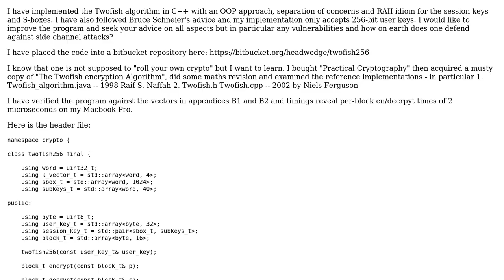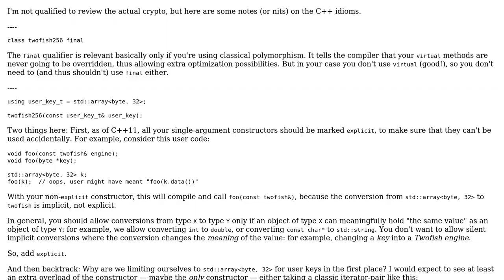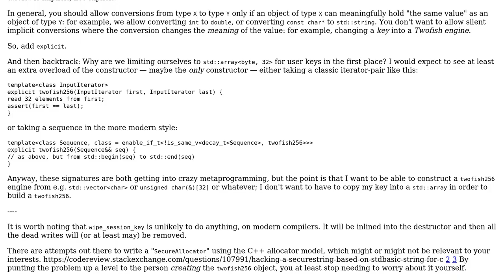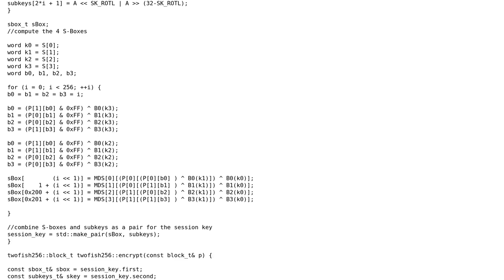Code Review: Twofish implementation in C++ (2 Solutions!!)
Code Review: Twofish implementation in C++

With thanks & praise to God, and with thanks to the many people who have made this project possible! | Content (except music & images) licensed under CC BY-SA | Music | Images & others | With thanks to user Quuxplusone user Heslacher user headwedge and the Stack Exchange Network Trademarks are property of their respective owners. You are responsible for your own actions.